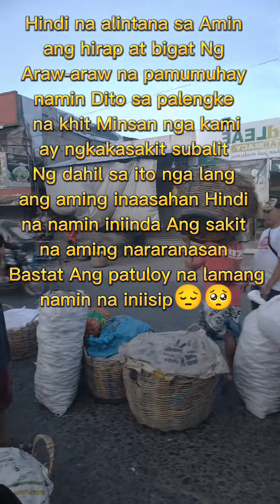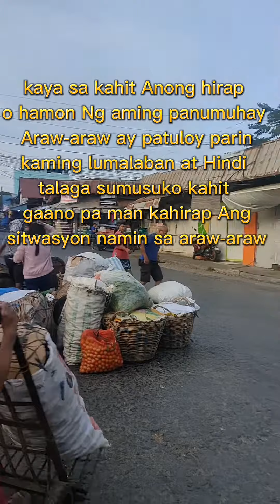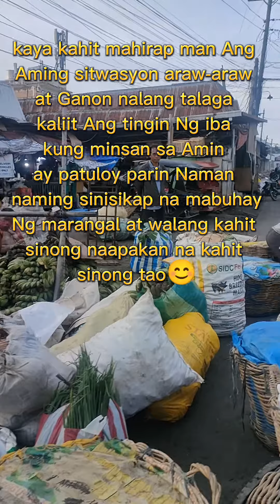Ito Ang aking Buhay Palengke😊